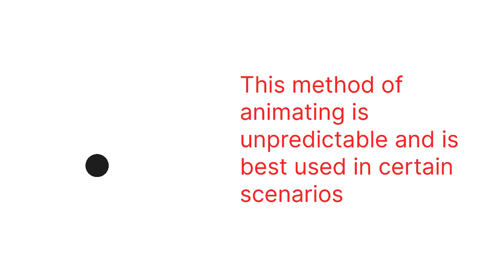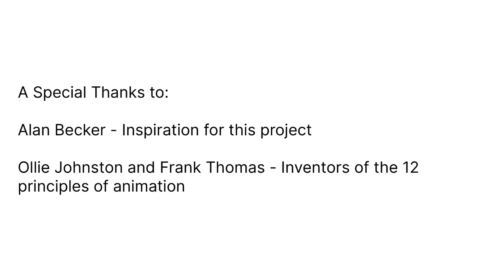Straight-Ahead and Pose-to-Pose | 12 Principles of Animation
This is part of a series involving the 12 Principles of Animation by Frank Thomas and Ollie Johnston

The series is a school project showcasing 12 different principles of animation and how they work.

Note that this idea is HEAVILY inspired by Alan Becker’s 12 Principles of Animation video!